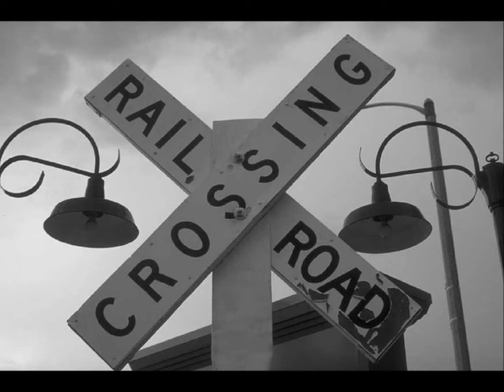Overland - Dave Stephens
Track from guitarist Dave Stephens 1999 "Postcards From Around The World" album.